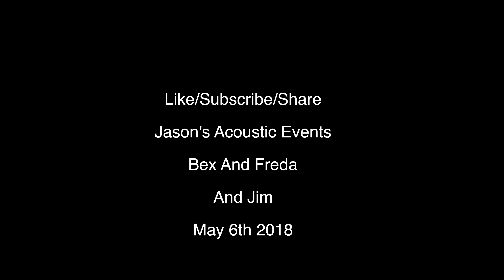Bex and Freda and Jim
May 6th Acoustic Afternoon of Jason's Acoustic Events

Well worth the watch as there is more than one song on this one.

Audio Visuals by Jason Rampling. Songs by Bex